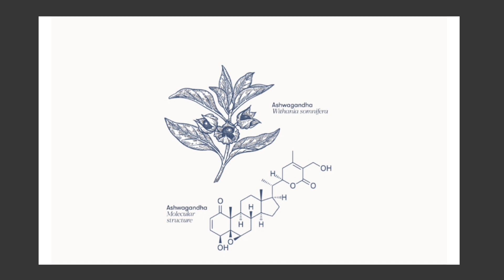REDUCE STRESS ll ADD THIS TO YOUR DAILY DIET ll BOOST IMMUNITY & TESTOSTERONE ll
Hi gues ,
Here's a video on  ashwagandha , it's benefits and side effects.

Withania somnifera, known commonly as ashwagandha, Indian ginseng is a plant in the Solanaceae or nightshade family. Several other species in the genus Withania are morphologically similar. Although thought to be useful as a medicinal herb in Ayurveda, trials supporting its clinical use are limited. However, many in vitro and animal experiments suggest effects on the immune, endocrine, and CNS systems, as well as in the pathogenesis of cancer and inflammatory conditions.

1) Can reduce blood sugar levels
2) Might have anticancer properties
3) Can reduce cortisol levels.
4) May help reduce stress and anxiety
5) May reduce symptoms of depression.
6) Can boost testosterone
7) May increase muscle mass and strength.

Background Musica used in video :-